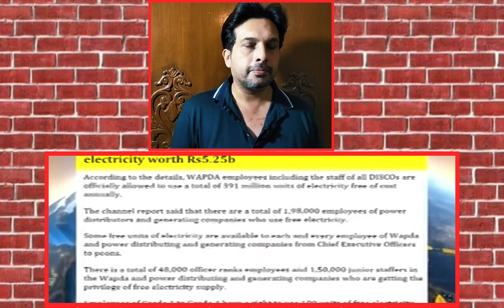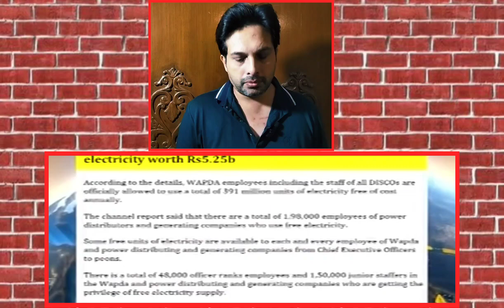Hamid Mir Kay Show Main Saira Banu Nay Bijli Chori Per Khurram dastagir Ki class Laga di.